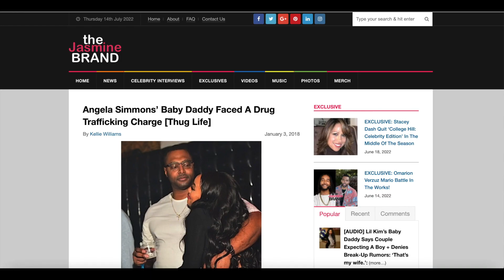Zonnique Breaks up With Boyfriend Bandhunta Izzy - TI & Tiny Daughter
TI and Tiny's daughter Zonnique has broken up with her boyfriend and father of her daughter Bandhunta Izzy. Guess who is mad?

If you're interested in Cryptocurrency and how to find the best coins to invest in.